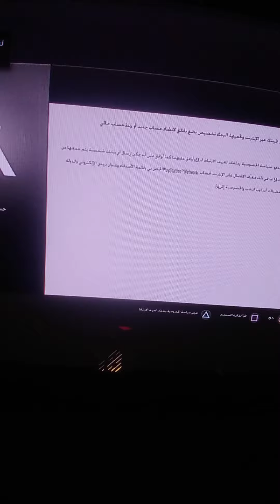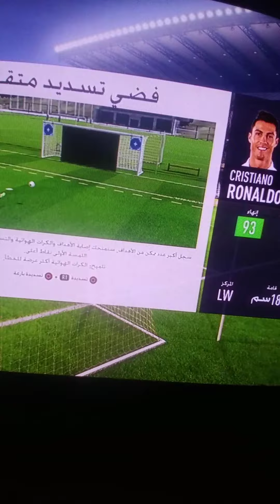٢٢ يونيو ٢٠٢٢